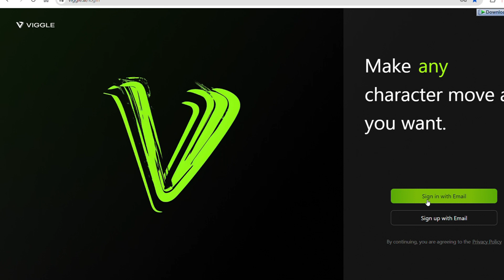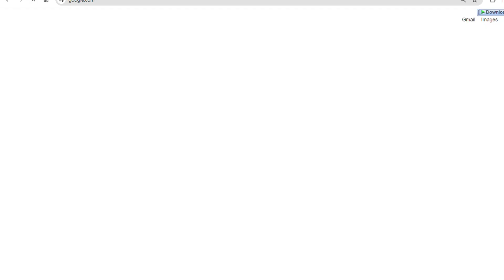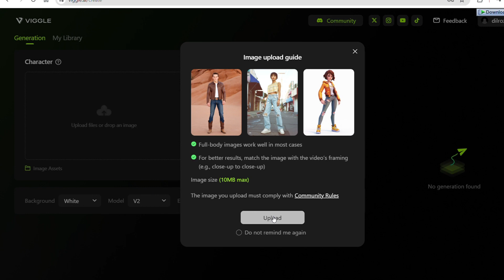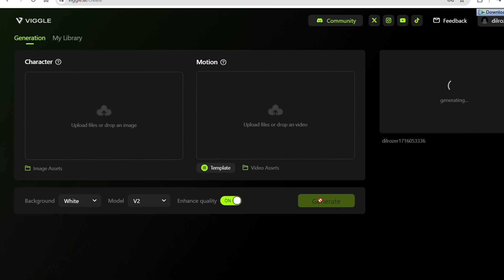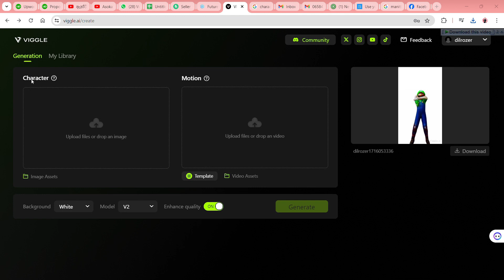Easy AI-Generated Animation Using VIGGEL AI | MANIYA to MR BEAN